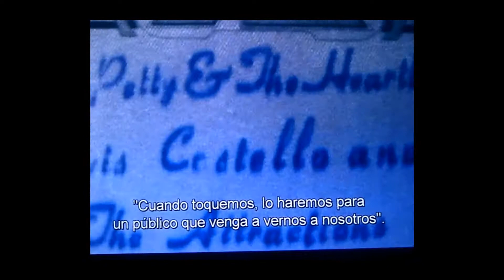Tom Petty opening for RUSH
From "Damn the torpedos" Classic Albums